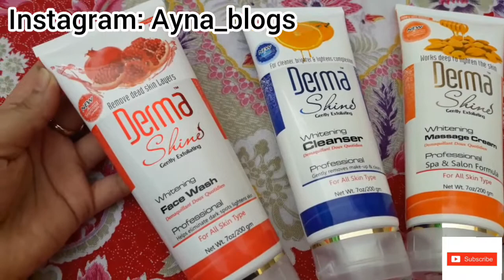Affordable Facial review 😍| larkiyon k Tasshan 🔥| Shopping Makeup Shakeup-!!!